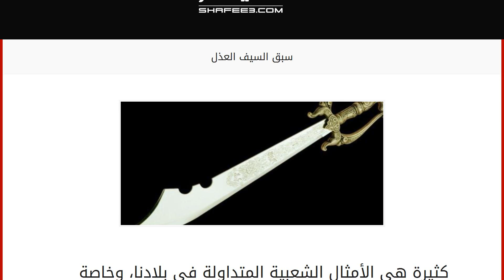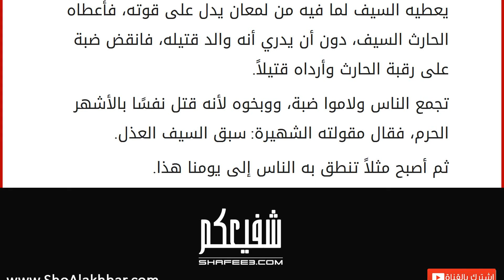سبق السيف العذل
إقراألمقال كاملا :
كثيرة هي الأمثال الشعبية المتداولة في بلادنا، وخاصة في فلسطين، بل إنها أصبحت جزءاً من التراث العربي الأصيل، الذي يجب الحفاظ عليه؛ والتمسك به، وإلا ضاع مجدنا.
أذكر أنني في صغري كنت كثيراً ما أحاول أن أحفظ أكبر قدرٍ من الأمثال الشعبية، لأستطيع أن أجاري الكبار في عاداتهم وتقاليدهم، وكلماتهم الجميلة، من أمثال وحكم يعتدون بها.
هناك أيضاً عدد كبير من الأمثال العربية الأصيلة، التي لها تاريخٌ مجيد، كما أنها منقولة باللغة العربية الفصحى، بشكل رائع وممتع.
ومن الملاحظ جيداً، أن الأمثال لا تأتي هباءً منثورًا، بل لكل مثل قصته وحكايته، التي من بعدها يصبح متداولًا على الألسنة، باعتبار العبرة والعظة، من أحداث مشابهة.
وسنتعرض اليوم لمثلٍ عربي رائع، يحمل في طياته الكثير الكثير من المعاني التي سنتحدث عنها في وقتها.
ومعناه: أن القرار صدر قبل المداولة والتفكير، وبمعنى آخر الأمر الواقع أ